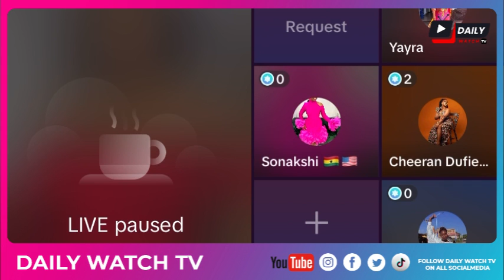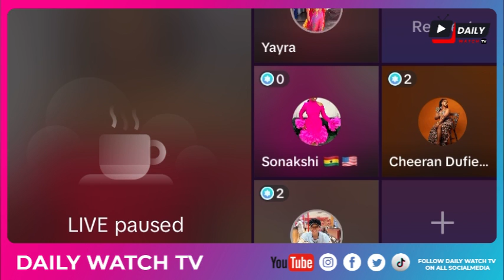Grace & Beberlino's Fans F!g.h.ts with Dzato, Bella & Kodark's Fans planning of P.O.!s!oning Someone